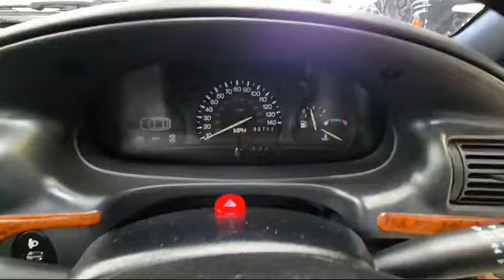1997 FORD ESCORT CHICANE | MATHEWSONS CLASSIC CARS | AUCTION: 1, 2 & 3 MAY 2024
1997 FORD ESCORT CHICANE | MATHEWSONS CLASSIC CARS | AUCTION: 1, 2 & 3 MAY 2024

Join Derek, Dave, Paul and everyone at Mathewsons Classic Cars for our live online classic car, motorcycle and memorabilia auction on May 1, 2 & 3 2024.

This month's classic car, motorcycle and memorabilia auction is set to feature 700 lots, including 300-400 cars and motorbikes ranging from Land Rover, Ford and Mercedes to Jaguar, Aston Martin and Mini.

Come and view all vehicles at our Mathewsons Classic Cars site in Pickering to get a feel for yourself of the lots we have available.

🎁 We'd love to see you at our gift shop in Thornton-le-Dale or you can shop

Press CC at the bottom of your screen for captions of our dulcet tones! Captions are auto generated, so please do excuse YouTube if it wasn’t able to understand our regional accents completely!